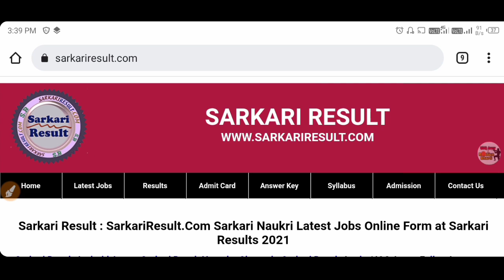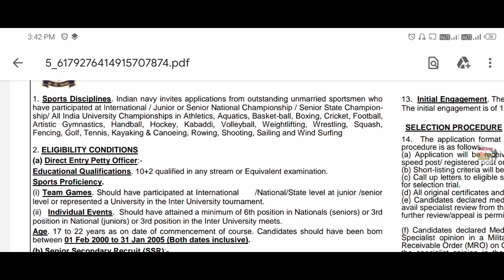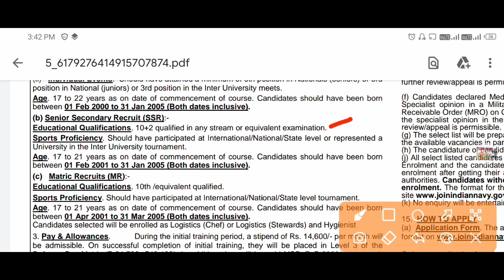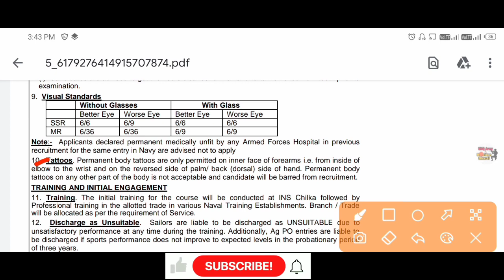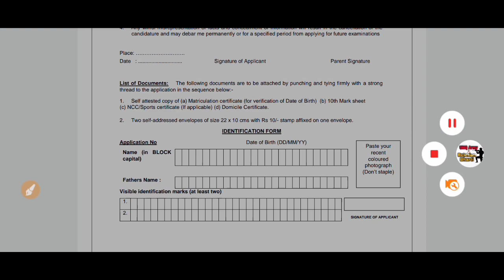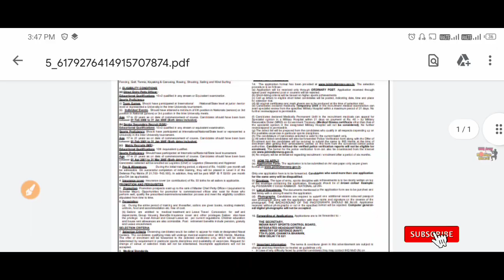Sports Bharti रनिंग भी नहीं करनी होगी | Navy Sports Quota Bharti 2022 Offline Form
Download Notice & Offline Form ( Telegram)

sports bharti kaise hoti hai, sports bharti 2021 army,